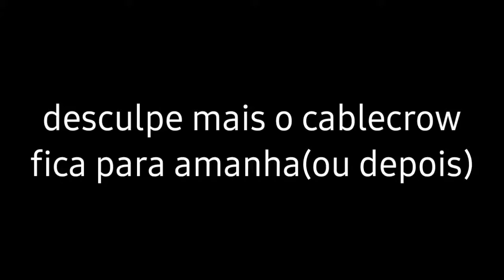bushwack letra(parte do zardy)concursodomrrafaLOL